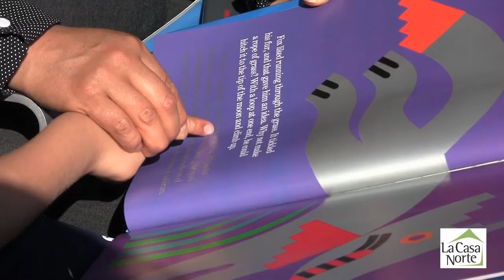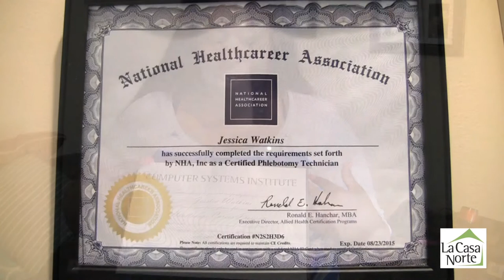Education as a Tool to Ending Homelessness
This video premiered at La Casa Norte's 12th Annual Gala and illustrates the educational support and services our clients receive in an effort to attain long-term housing stability and self-sufficiency.